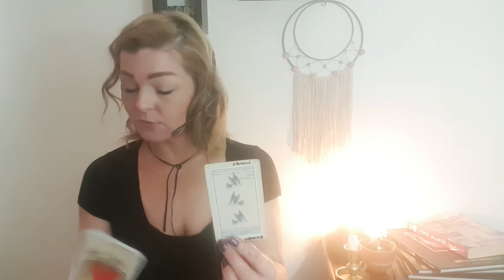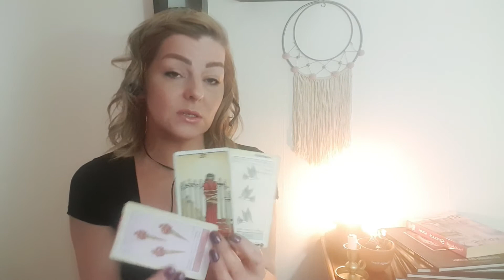Energies of the day via tarot June 30th,2020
A translation of the energies of the day via tarot to help support, guide and inspire you through your day 🤗